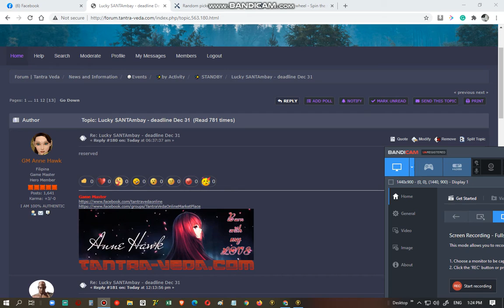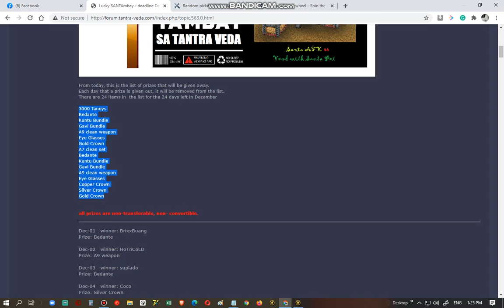Tantra Veda LUCKY SANTAmbay Dec 16